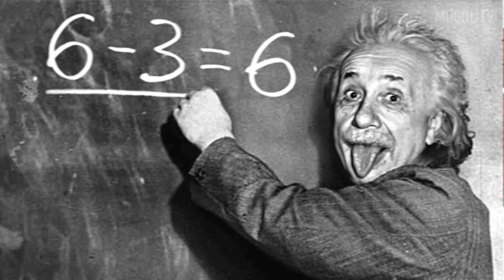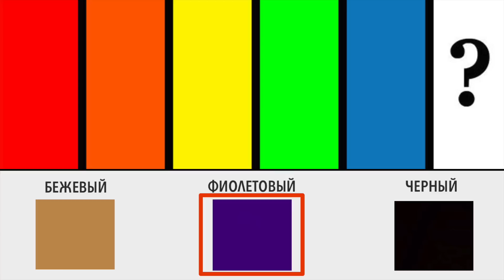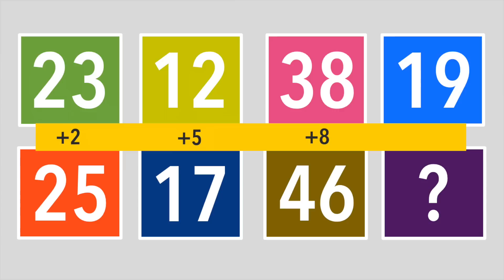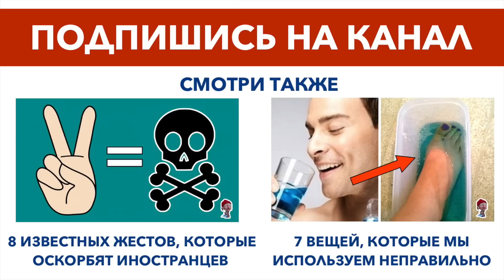86% НЕ ВИДЯТ ЖИВОТНОЕ В КРУГЕ! 7 тестов для проверки интеллекта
86% людей не видят ничего, кроме красного круга. 7 тестов для проверки интеллекта. 86% людей не смогут правильно ответить на все задания. Свои результаты не забудьте написать в комментариях под этим видео. 7 тестов, которые проверят интеллект в этом видео на MOGOL TV

86% людей не видят ничего, кроме красного круга. 7 тестов, которые проверят интеллект в этом видео на MOGOL TV

Каждую неделю на MOGOL TV новые видео с лайфхаками и фактами. Узнавайте планету вместе с нами! ТОП 5, ТОП 10 и другие факты со всей планеты. В комментариях оставляйте пожелания по темам - видео, о которых вы хотели бы увидеть!